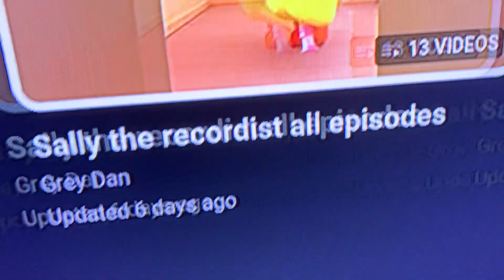Freddy s1 e11 no no no angry no no no sad